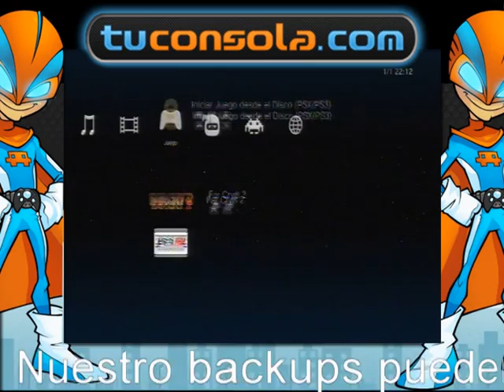Videotutorial de uso de multiMAN